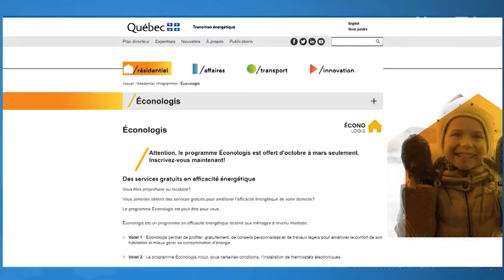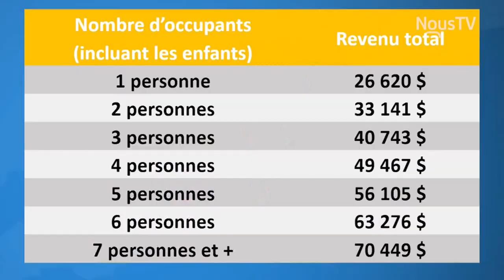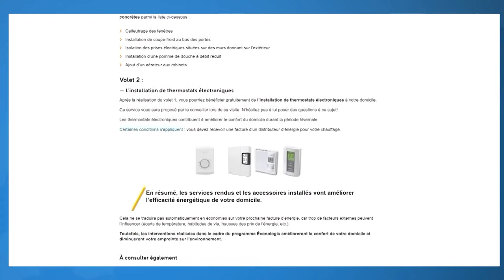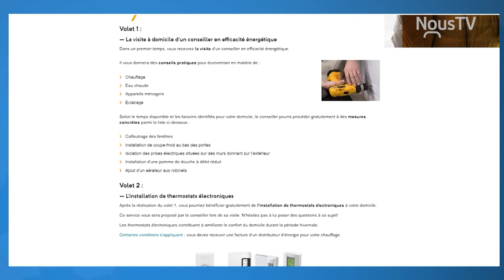Connecté Valleyfield - Diminuer sa consommation d'énergie grâce au programme Éconologis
Que diriez-vous d’améliorer le confort de votre chez-vous en diminuant votre consommation d’énergie ? C’est ce que propose le programme Éconologis du Ministère de l'Énergie et des Ressources naturelles par le biais d’un conseiller en efficacité énergétique de chez Expertbâtiment.